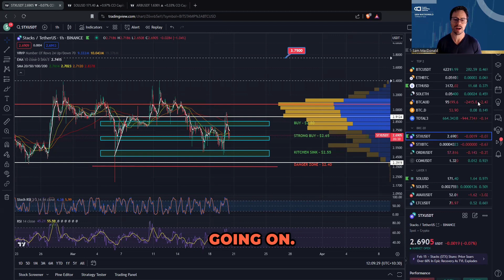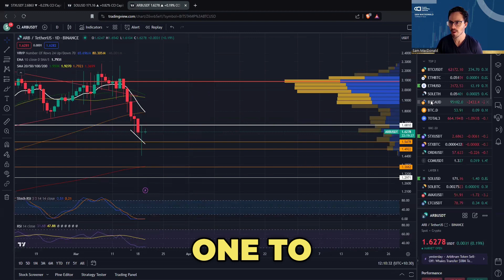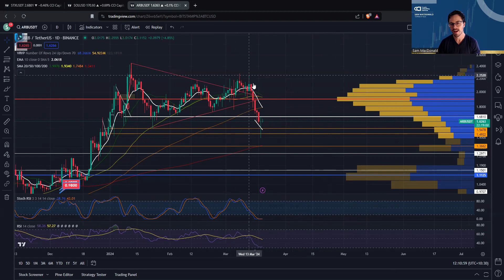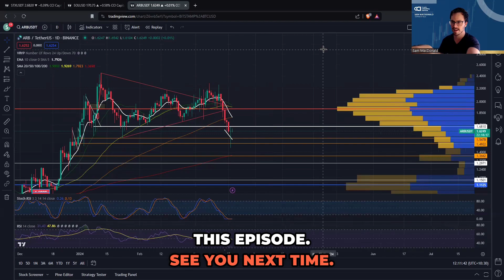20-03-24 THE ALTCOIN BIBLE - $ARB - $SOL - $STX. � A run-down of the BUY & SELL levels!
20-03-24 THE ALTCOIN BIBLE -  $ARB - $SOL - $STX. 🩸  A run-down of the BUY & SELL levels!

🚀 - (STX) relative strength matters. STX has a few variable in its favour...

⏰  - (ARB) Watch this chart!

👇  - (SOL) Everyone's favourite Layer 1 needs to find a floor before happy-fun-times can resume

If you want to view the full in-depth version of the Altcoin bible where I breakdown the obvious plays, make sure to Join our weekly Newsletter for access on the link below